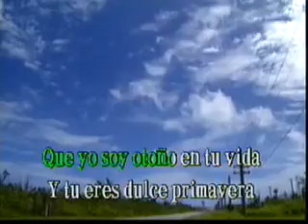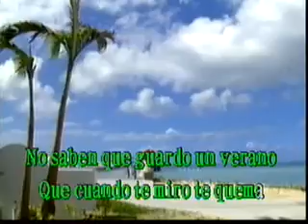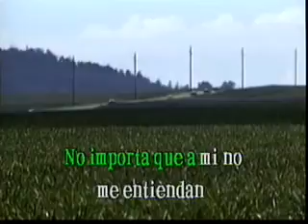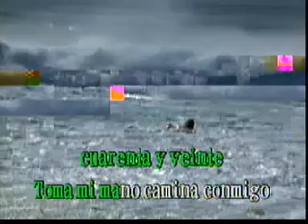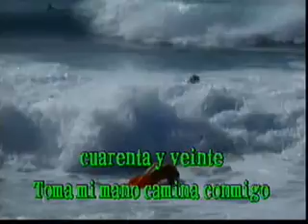40 Y 20 - José José (Karaoke)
No me pertenece ninguna de la música o Imagén de este video, es compartido con el próposito de entretenimiento.